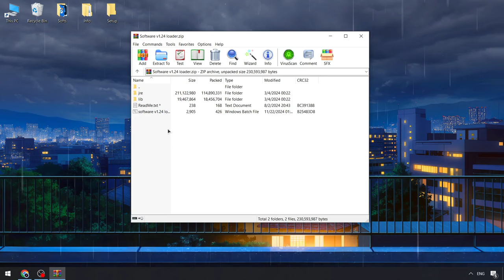KRNL Script x Keyless Executor | KRNL Scripts [UPDATE] | KRNL Executor Byfron Bypass Version [NEW]